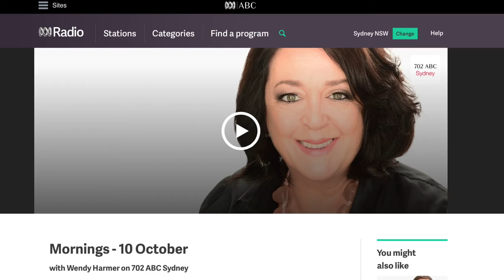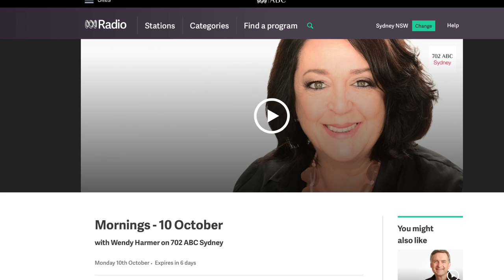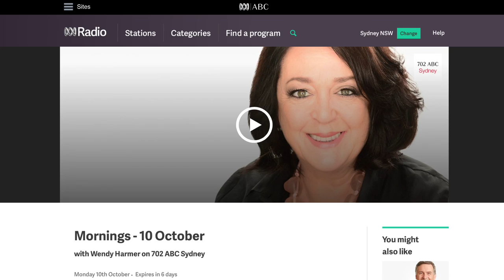Radio Interview on 702 Mornings (Wendy Harmer)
This interview was broadcast live on Monday 10 October 2016.